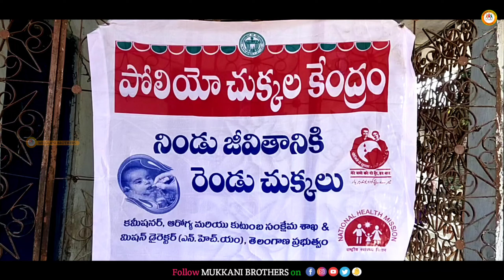Pulse Polio Drops at Singitham Village SC Colony | సింగీతంలో పోలియో చుక్కలు | Polio Drops 2022